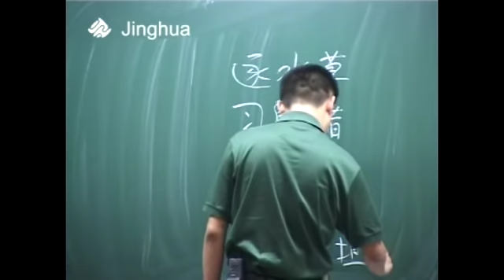【中国古代史】22 这人可真够狠得